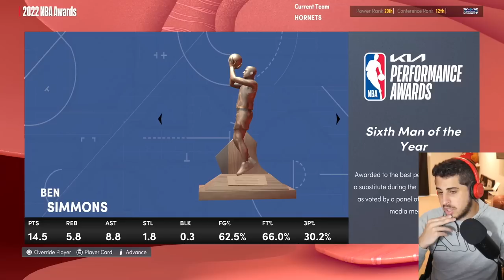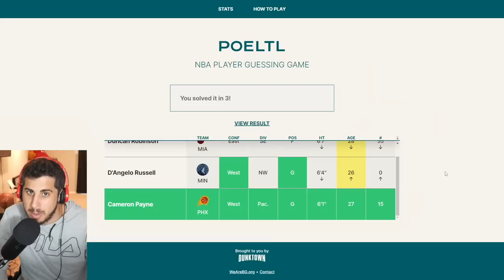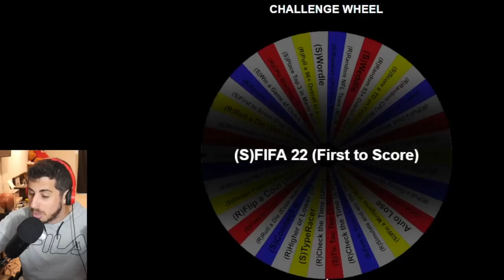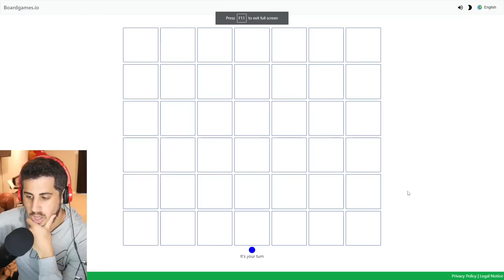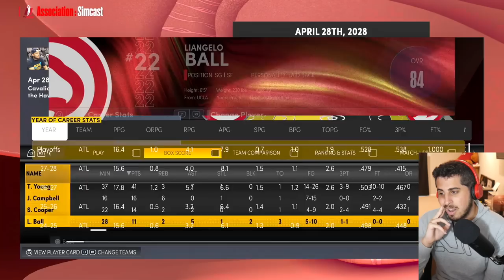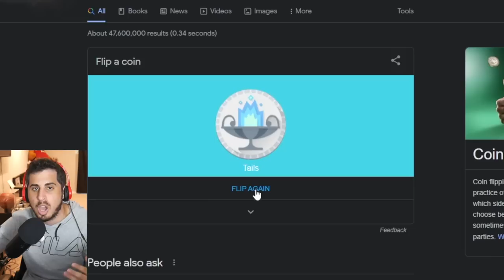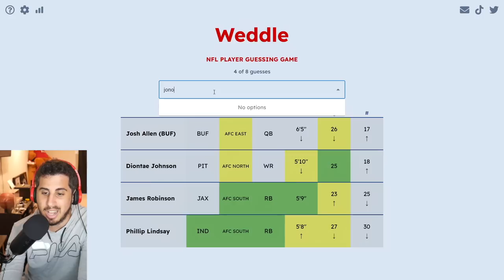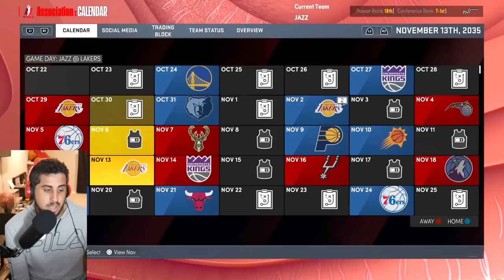Reviving Liangelo Ball's NBA Career with the Miracle Wheel!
Can we Revive Liangelo Ball's NBA Career with the Miracle Wheel?